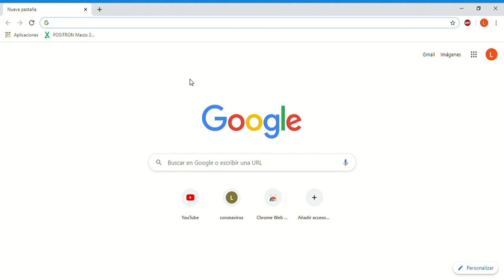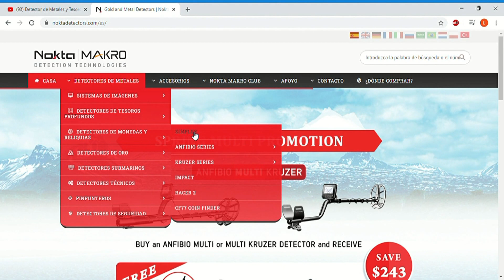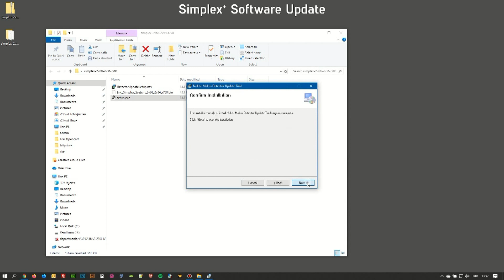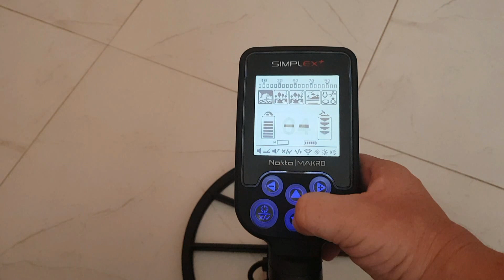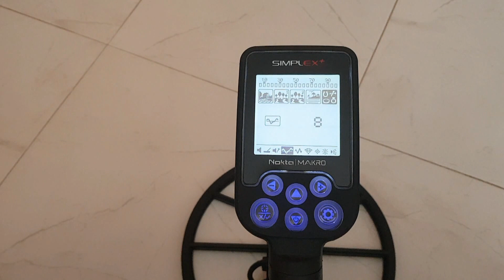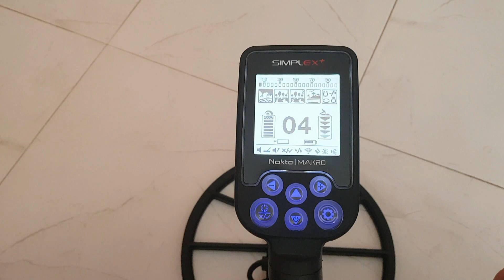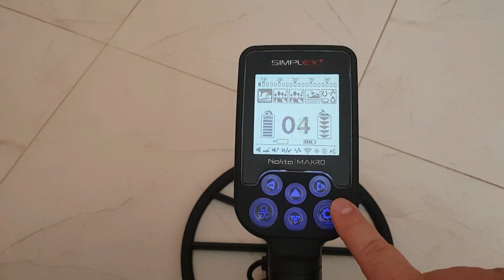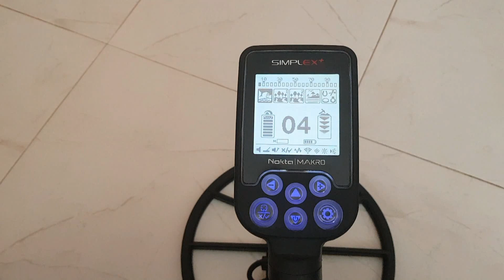🔴🔴 ACTUALIZACIÓN SIMPLEX V2.76 - V2.77 🔴🔴 SOFTWARE UPDATE SIMPLEX 2,76 2,77. Simplex en español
En este video les comparto la forma como deben actualizar su detector de metales simplex de Makro y Nokta a la nueva versión 2.76 y 2.77, las cuales mejoran sustancialmente la profundidad y muchas otras características de nuestro detector.

Cerca a nuestras ciudades hay lugares llenos de historias, debemos recorrer esos lugares en compañía de nuestras familias y amigos, respirar aire puro y disfrutar de la naturaleza.

¿ESTAS EN COLOMBIA?
¿YA TIENES DETECTOR?
Te invito a contactarme, tenemos un grupo nacional en el que compartimos experiencias, lugares y programamos salidas grupales. Déjame tu mensaje en los comentarios del video y tu número de Whatsaapp, pronto me pondré en contacto contigo.

¿QUIERES COMPRAR UN DETECTOR?
Te recomiendo la empresa EGECOL, una empresa seria, honesta y con muy buena reputación

- Detectores de Metal
- Georradares
- Accesorios
- Detectores de seguridad y la industria

No olvides mencionar que viste los videos te sorprenderás.